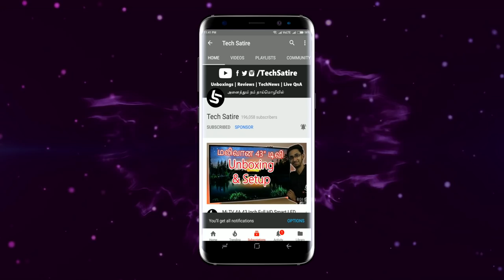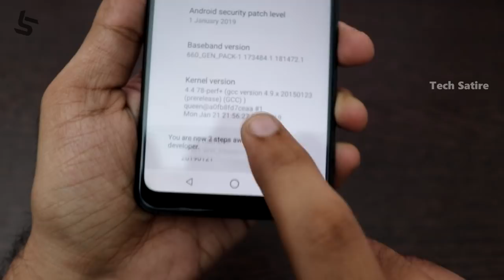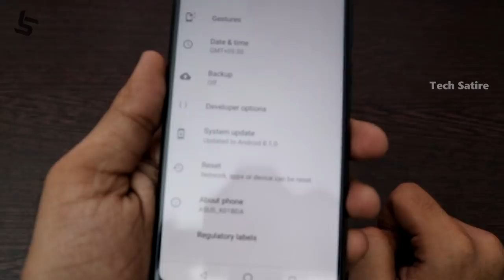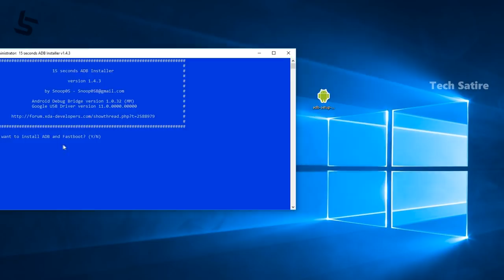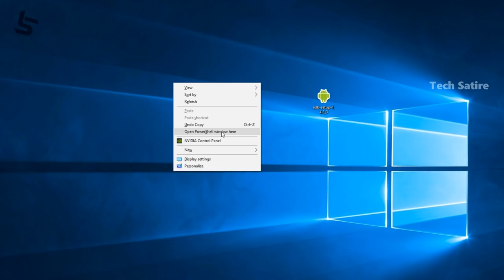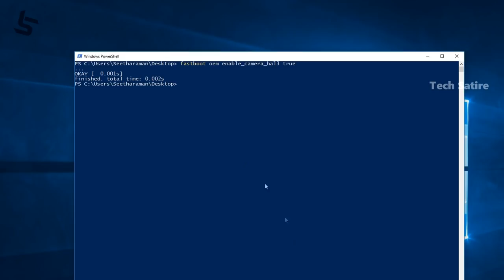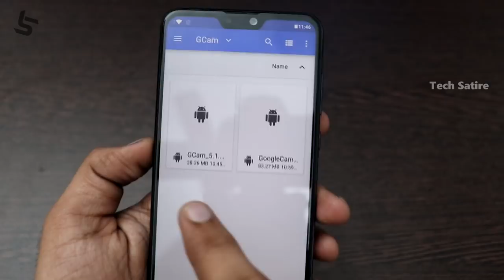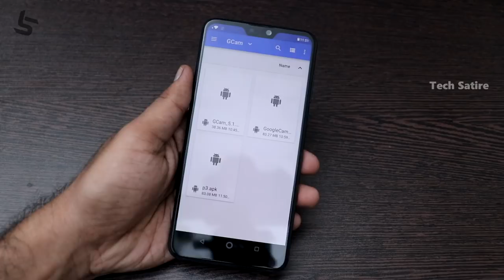How to Install Google Camera on Asus Zenfone Max Pro M2 ? Google Camera Vs Stock Camera | Tamil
How to Install Google Camera on Asus Zenfone Max Pro M2 without Root? | Tamil | Enable Camera2API & Install Google Camere | Google Camera Vs Stock Camera Comparison | Tech Satire

(Currently on Offer Sale)

Commands to be Used:
fastboot oem enable_camera_hal3 true
fastboot devices